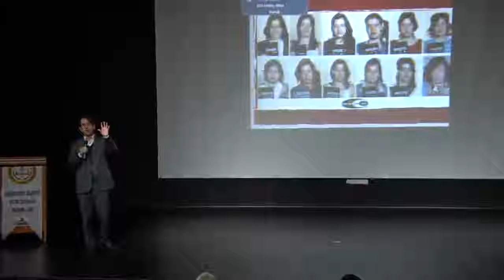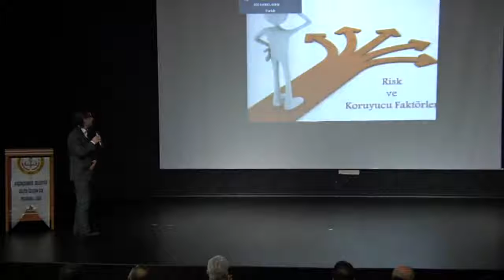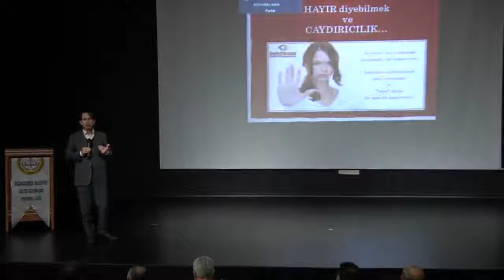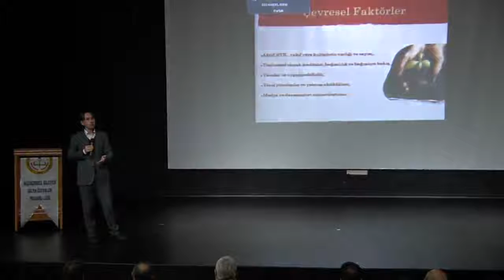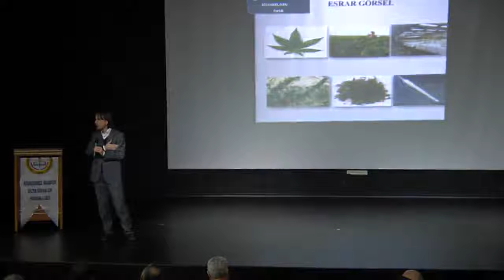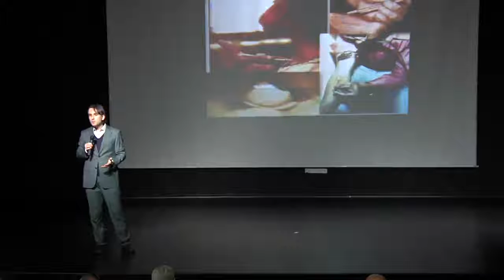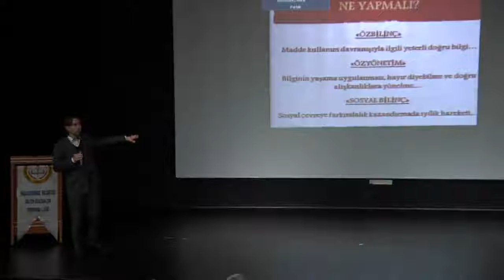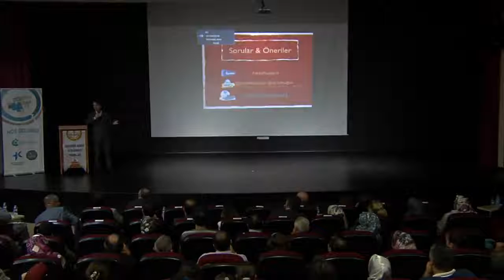Madde Bagimliligini Onlemede Velinin Rolu Konuk Psikolojik Danisman Ugur Evcin 3 Bolum 5 Kasim 2014